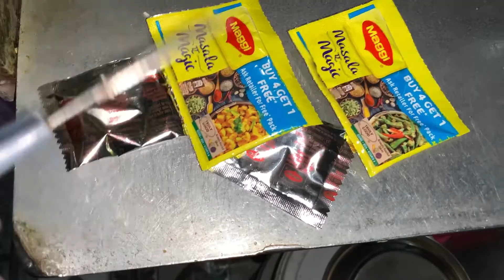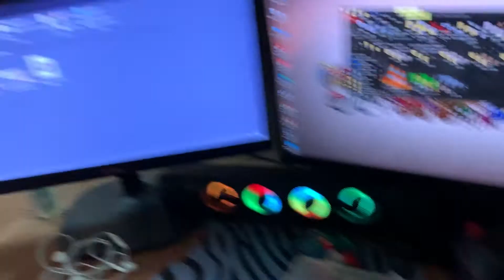How to make Maggi ? & Roof Foam Board install /Part 2 Vlog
m

😊Khudki Tarif Khud Kr leta hu. Burai krneke liye Duniya Baithi He.😊